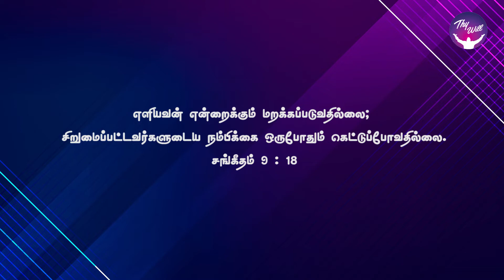You lift me up from the gates of death ! | God Morning | RBU Shyam Kumar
You lift me up from the gates of death ! | God Morning | மரணவாசல்களிலிருந்து என்னைத் தூக்கிவிடுகிறார் ! | RBU Shyam Kumar